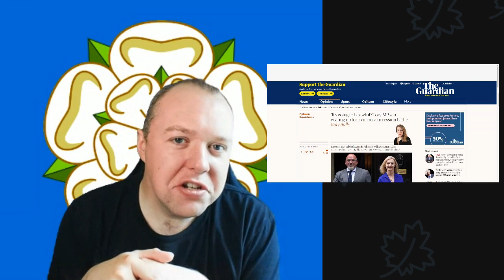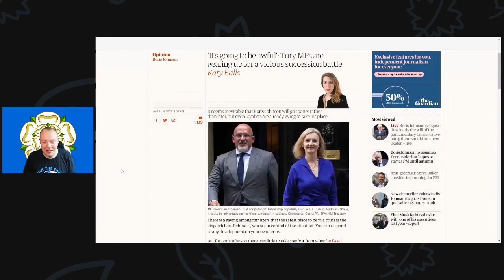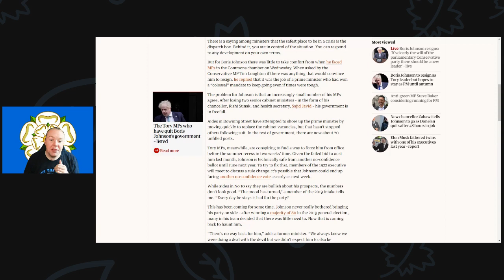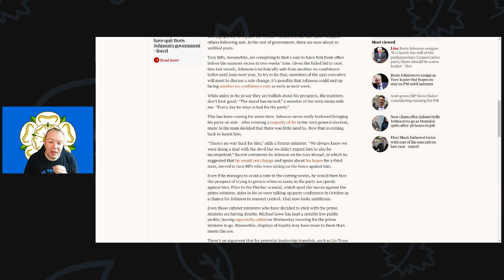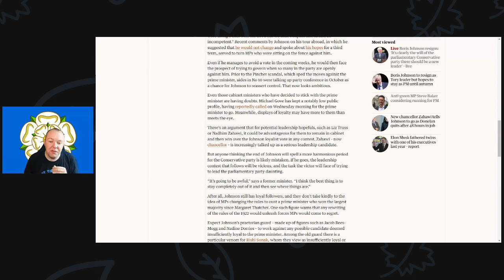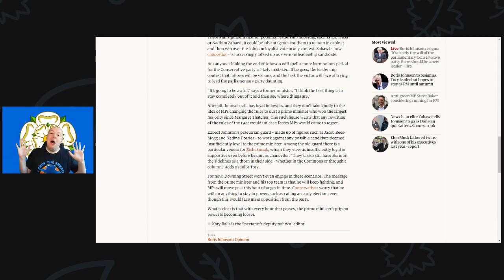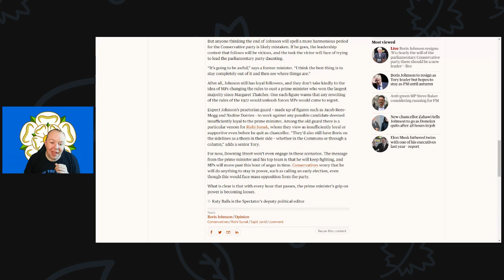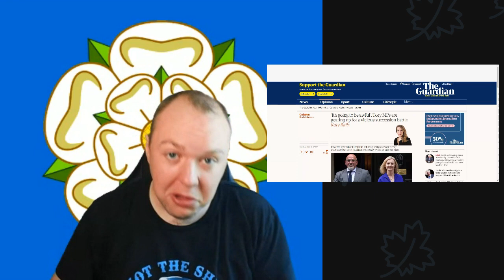Tory MPs prepare for Brutal leadership contest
Let the true chaos of a Tory leadership contest begin